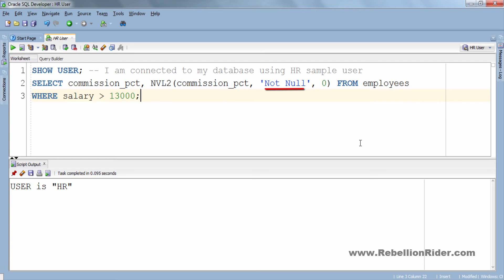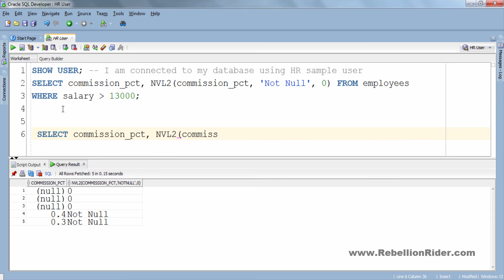SQL tutorial 73: NVL2 SQL null function By Manish Sharma RebellionRider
Part 2: SQL Null Function NVL2 learn the concepts of NVL null function in this tutorial with examples and all the Interview concepts covered
                                 ►►►LINKS◄◄◄
       ►►►Let's Get Free Uber Cab◄◄◄

Thanks